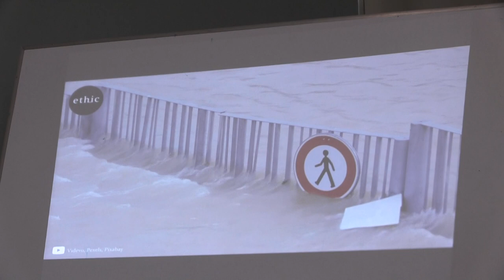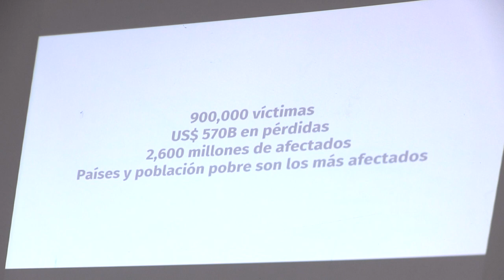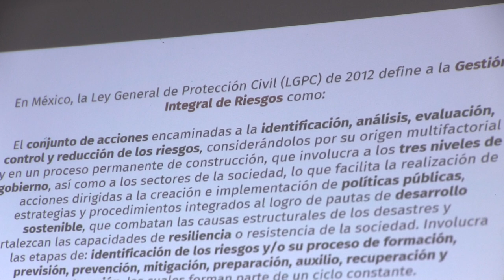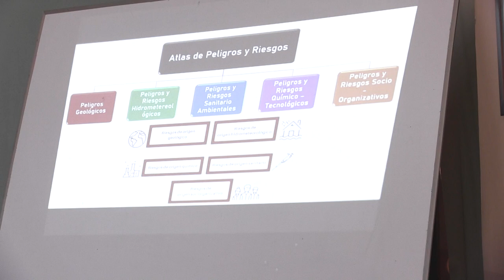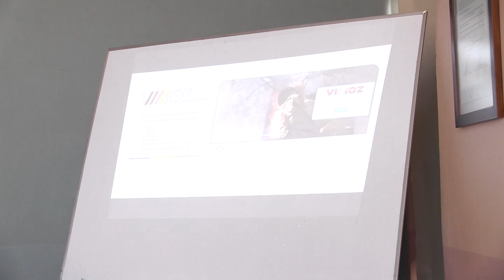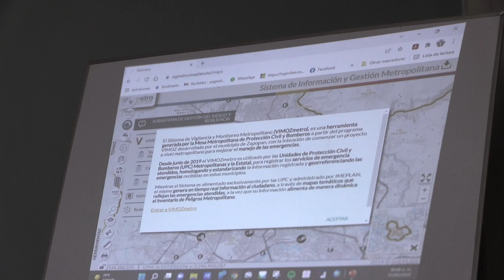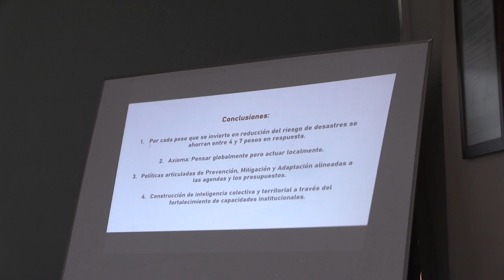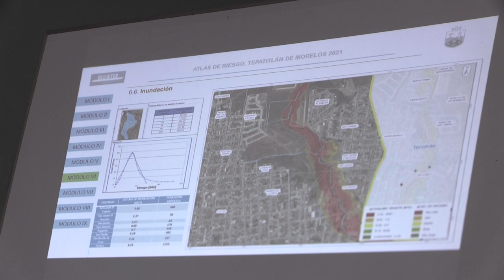2022 03 17 #6 Protección Civil y Bomberos